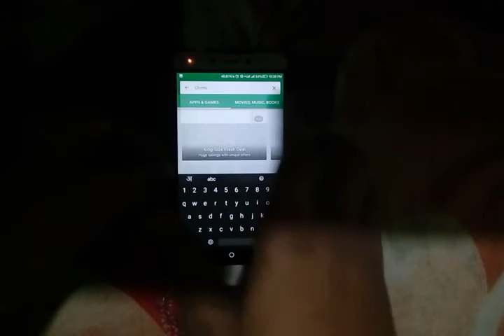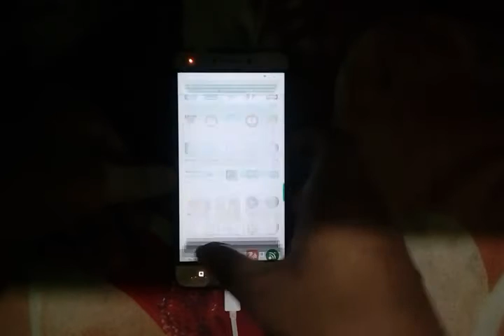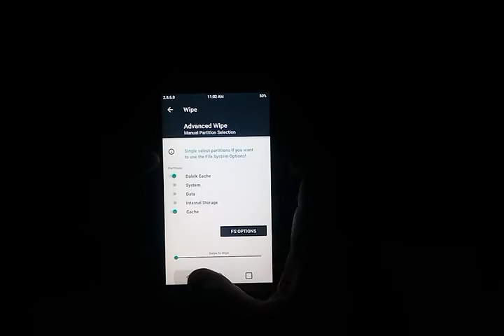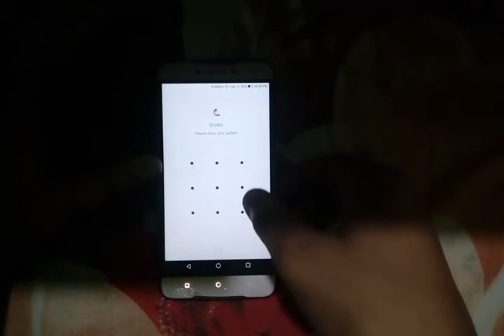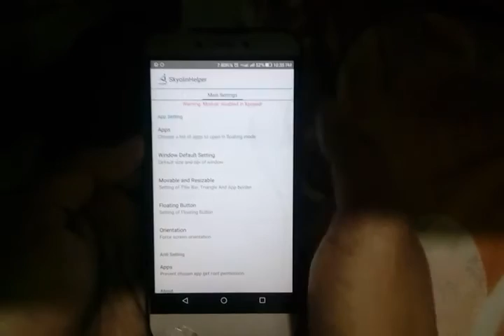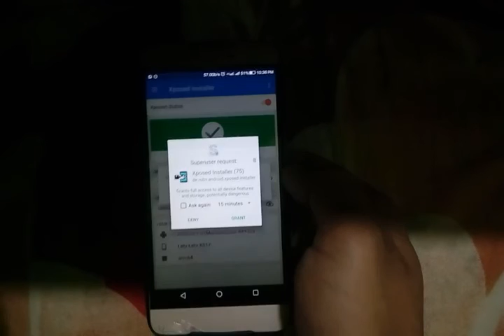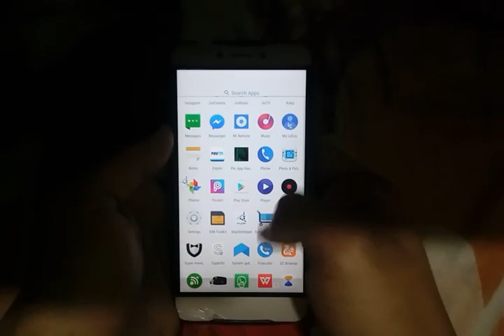Enable multi window in any Android phone.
This tutorial will show you to how to enable multi window in any version of Android phone whether it's KitKat, lollipop or Marshmallow.

Important!!
Phone must be rooted.
A custom recovery must be installed.

本教程将向您展示如何在任何版本的Android手机中启用多窗口，无论是KitKat，lollipop还是Marshmallow。

重要！！
电话必须生根。
必须安装自定义恢复。

xposed的注释
对于KitKat：http：//dl-xda.xposed.info/framework/sdk21/
棒棒糖：http：//dl-xda.xposed.info/framework/sdk22/

感谢您观看视频，如果你喜欢这个视频，并分享，这将激励我这样的新视频，未来。

هذا البرنامج التعليمي سوف تظهر لك كيفية تمكين نافذة متعددة في أي إصدار من هاتف أندرويد سواء كانت كيت كات، مصاصة أو الخطمي.

هام !!
يجب أن تكون متجذرة الهاتف.
يجب تثبيت انتعاش الطلب.

شكرا لمشاهدة الفيديو والرجاء مثل إذا حببت هذا الفيديو ومشاركته ذلك دافعا لي لجعل أشرطة الفيديو الجديدة من هذا القبيل في المستقبل.